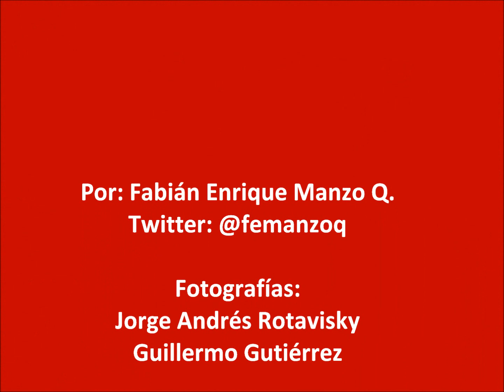Fiesta roja en el Pascual 2012.wmv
América, realizó la presentación en sociedad del cuerpo técnico, jugadores y la nueva ropa deportiva para el Torneo Postobón 2012.